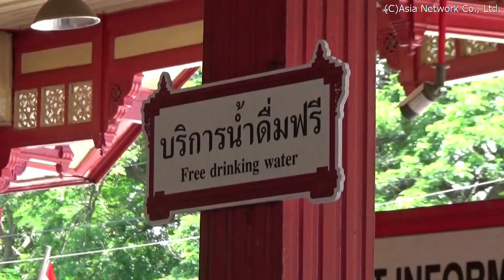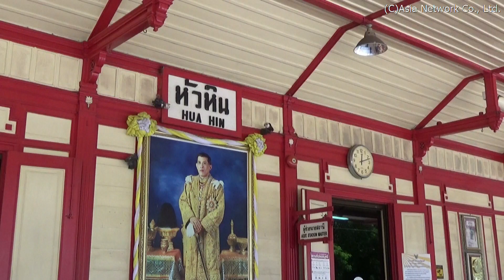王室待合室もある、タイ国鉄南本線【フアヒン駅】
フアヒン駅(ホアヒン駅)/Hua Hin Railway Station/สถานีรถไฟหัวหิน

　ビーチ・リゾートとして有名なフアヒン。王室の避暑地でもあり、その駅には王室待合室もあります。

タイ王国、プラチュアプキリーカン県、フアヒン郡、プラポッククラオ通り
Prapokklao Road, Hua Hin District, Prachuap Khiri Khan Province, Thailand
ถนนพระปกเกล้า อำเภอหัวหิน จังหวัดประจวบคีรีขันธ์